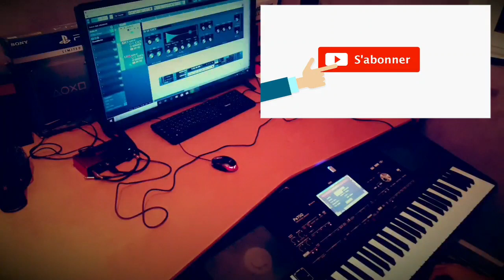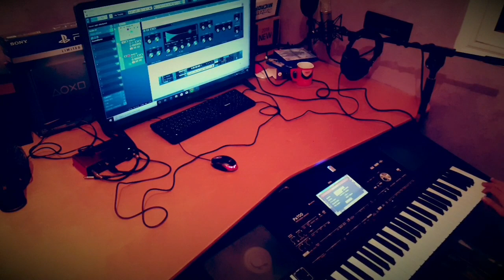عزف بارد وسخون موسيقى صامتة محمد الحياني Bard wskhoun Mohamed el hiyani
بارد وسخون موسيقى صامتة (  المقطع الاول )
اتمنى ان تنال إعجابكم أصدقائي ❤

موسيقى صامتة
بارد وسخون يا هوى
محمد الحياني
اغاني مغربية رائعة
جديد الاغاني المغربية
الفن المغربي الأصيل
الثرات الفني الأصيل
عزف وتعلم اغاني مغربية
اغاني mp3